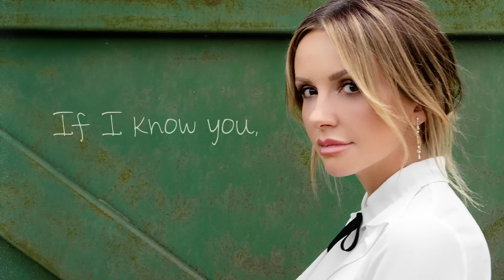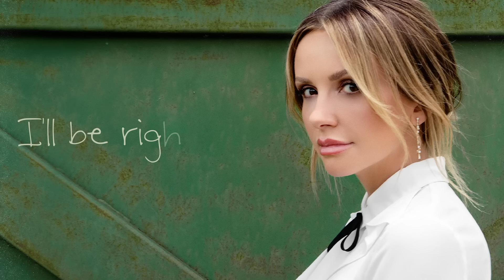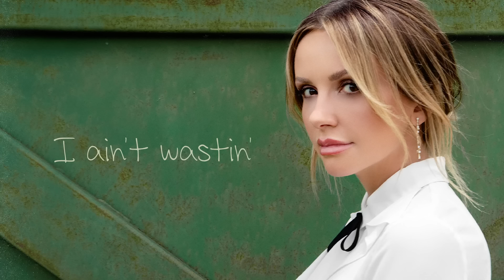Carly Pearce - All The Whiskey In The World (Lyric Video)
Listen to Carly's newest song "Never Wanted to Be That Girl", with Ashley McBryde,

Music video by Carly Pearce performing All The Whiskey In The World (Lyric Video).